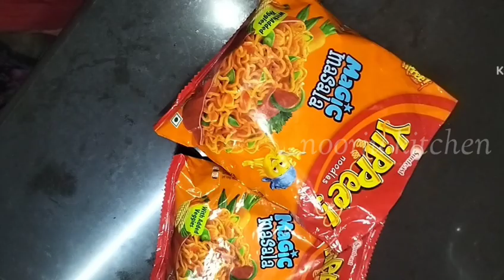ഇത്രയും രുചിയിൽ സിമ്പിൾ ആയിട്ട് ഉണ്ടാക്കാം വീട്ടിലുള്ള ചില പൊടിക്കൈകൾ ചേർത്താൽ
നമ്മളെല്ലാവരും ഇടക്കിടയ്ക്ക് വാങ്ങി സിമ്പിൾ ആയിട്ട് ഉണ്ടാക്കി കഴിക്കുന്ന ഒരു സംഭവമാണല്ലോ നൂഡിൽസ് 10 രൂപയുടെ ചെറിയ പാക്കറ്റ് പോലും ഉണ്ടാകും ഇനി ഒരിക്കലെങ്കിലും കുട്ടികൾക്ക് ഈ ഒരു രീതിയിൽ വളരെ ടേസ്റ്റി ആയിട്ട് കുറച്ചുകൂടെ ഹെൽത്തിയായിട്ടും ഉണ്ടാക്കി കൊടുക്കണേ
നല്ല ടേസ്റ്റ് ആണ് ഇങ്ങനെ ഉണ്ടാക്കിയാലോ വളരെ സിമ്പിൾ ആയിട്ട് നമുക്ക് റസ്റ്റോറന്റിലെ നൂഡിൽസ് കഴിക്കാൻ പറ്റും എല്ലാവരും ഒരിക്കലെങ്കിലും റെഡിയാക്കി നോക്കിയിട്ട് ഫീഡ്ബാക്ക് പറയാൻ മറക്കല്ലേ
yippee noodles
noodles Malayalam
tasty symbol noodles recipe
tasty noodles Malayalam
restaurant noodles Malayalam
Chinese dish Malayalam
egg noodles Malayalam recipe